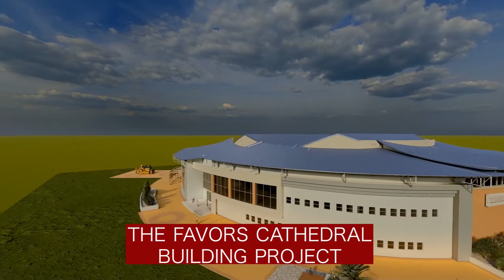THE FAVORS CATHEDRAL BUILDING PROJECT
That’s The House Of The Lord!

24 Thousand Seater, This Is A Small Project; My Faith Is Up Not My Pocket….
If You Ask Me How Much I Have I Will Tell You I Have Faith